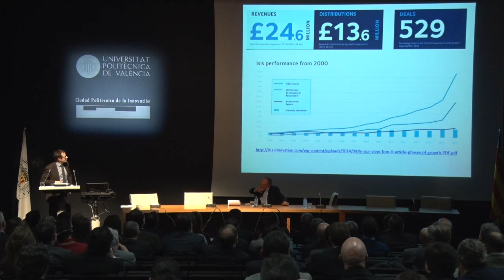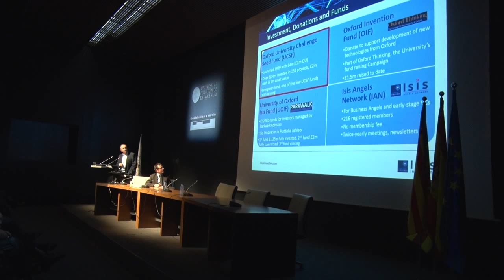Tech Transfer UPV FCR - Noticia @UPVTV 04-03-2016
Completar el ecosistema de creación de empresas en la UPV con un instrumento financiero. Es la intención del Fondo de Transferencia de Tecnología Tech Transfer UPV FCR, una iniciativa privada impulsada por el Consejo Social de la Universitat Politècnica de València. Clave Mayor es el promotor de este fondo y su gestor. De momento cuenta con 4 millones de euros y el objetivo es llegar hasta los 6, el 31 de julio. A través de este fondo, el gobierno valenciano y las empresas de la Comunitat Valenciana se acercan a la UPV y apuestan por proyectos de innovación tecnológica.

El fondo se ha presentado en la Ciudad Politècnica de la Innovación en una jornada en la que han intervenido representantes de estas cinco áreas que apoyan la innovación en la Universidad. La UPV se convierte así en la  primera Universidad pública española que cuenta con un instrumento de financiación de estas características. Se equipara así con universidades como la de Oxford, Lovaina o Manchester, donde se  crearon hace años.

El acuerdo alcanzado entre el Consejo Social de la UPV y Clave Mayor permitirá invertir en hasta 21 proyectos, durante 3 años, a través de un fondo venture de capital riesgo de hasta 6 millones de euros. Se apoyará a empresas del entorno UPV con una dotación máxima de 500.000 euros. Los inversores son empresas valencianas.

A través de la empresa Zubilabs, creada por Iker Marcaide, también se pretende acercar este fondo a pequeños ahorradores de la comunidad universitaria.

Fondo Tech Transfer UPV espera ofrecer rentabilidad en un plazo de 5 años.